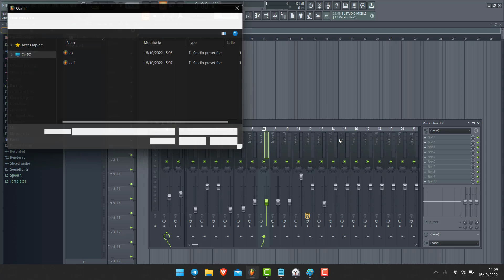Fl Studio tutoriel fr - Ouvrir un preset dans la table de mixage